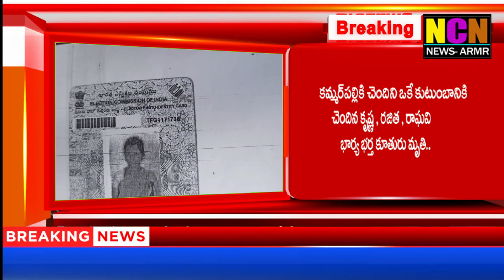కమ్మర్పల్లి లో ఘోర రోడ్డు ప్రమాదం